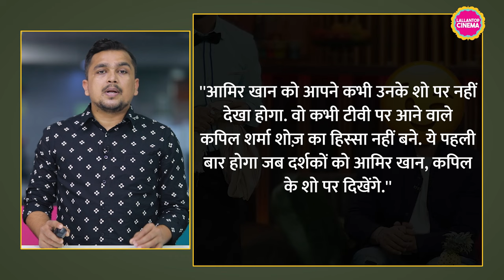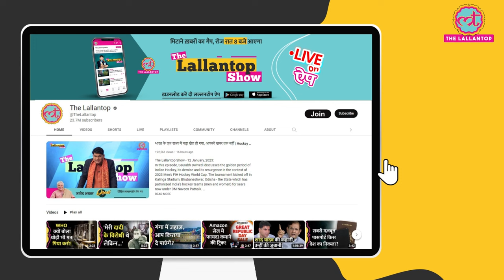The Great Indian Kapil Show में Kapil और Sunil Grover की जोड़ी बवाल करने वाली है, आएंगे ये सितारे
Excitement is brewing as Kapil Sharma gears up for his latest comedy venture, 'The Great Indian Kapil Show', set to debut on Netflix. Speculation is rife about the first guests to grace the show, with Netflix recently teasing fans by sharing glimpses of smiling faces, hinting at potential guests. Who could they be? Watch the video to find out!"